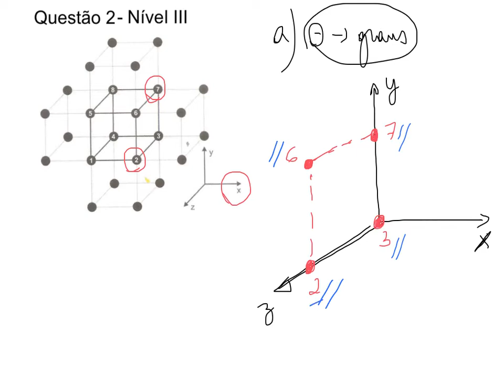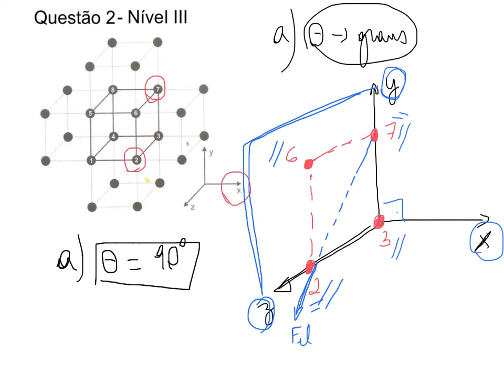OBF 2014 - Questão 2 Nível III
Questão 2 - a) Determine o ângulo (em graus) entre o eixo x e a força que atua na carga 2 devido à carga 7. b) Determine o ângulo (em graus) entre o eixo y e a força que atua na carga 1 devido à carga 7.